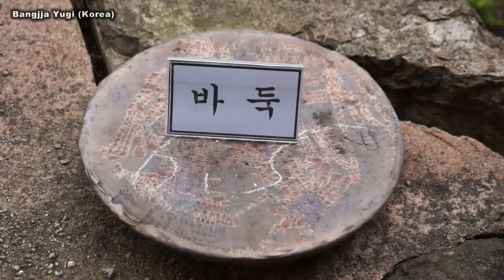Bangjja Yugi (HD, Korea, 방짜유기, 문경, 경북)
Bangjja, also known as yugi, is a Korean type of hand-forged bronzeware. A complete set of bangjja includes dishes, bowls, spoons and chopsticks. The main difference between Korean bronzeware or Banjja from other bronzeware is the alloy ratio of copper to tin. The Bangjja contains much more tin than other bronzewares (Cu:Sn = 78:22 as volume) while the normal ratio of tin to copper is 1/9. Due to this compositional difference, bangjja (unlike other kinds of bronzeware) can be sterilized.
방짜유기는 음식을 담는 식기류에 쓰인다. 구리와 주석의 합금액을 불에 달구어 망치로 여러 차례 두들겨서 만든다. 이때 주석의 비율이 일반 청동 그릇에 비해 훨씬 높다.

여러 사람이 한 조를 이루어 조직적으로 제조해야 하므로, 만드는 과정이 복잡하고 고도의 숙련 기술이 요구된다.